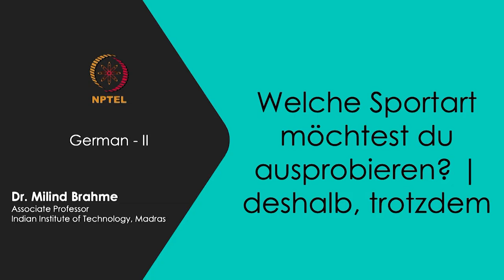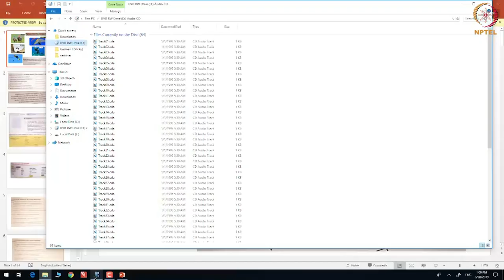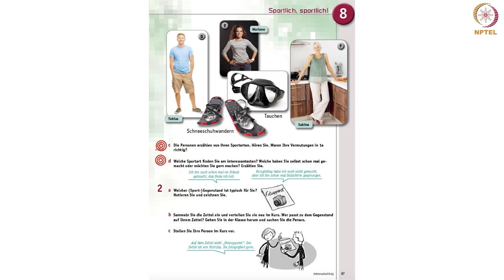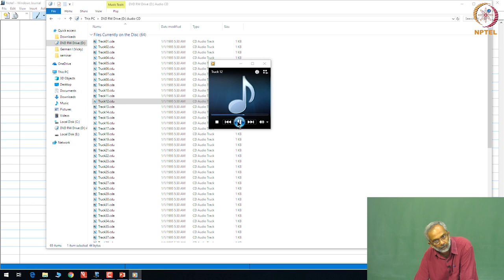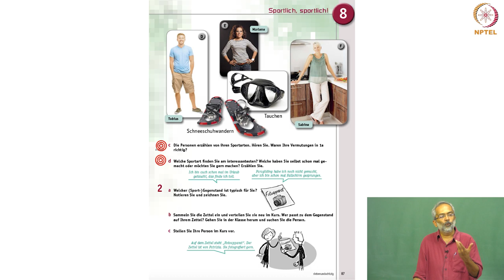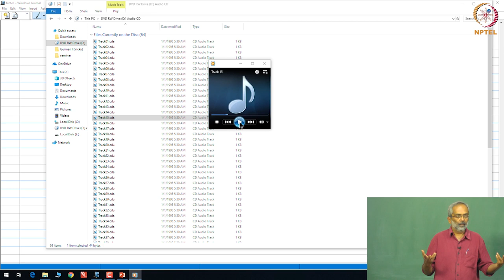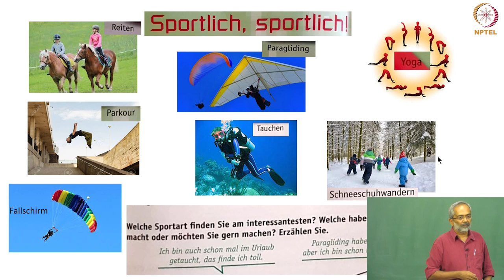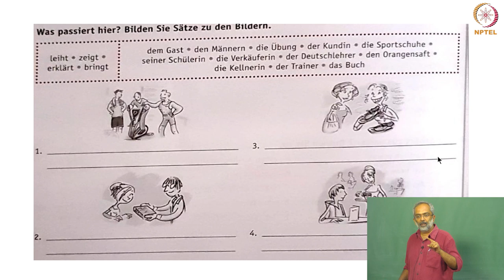Welche Sportart möchtest du ausprobieren? | deshalb, trotzdem